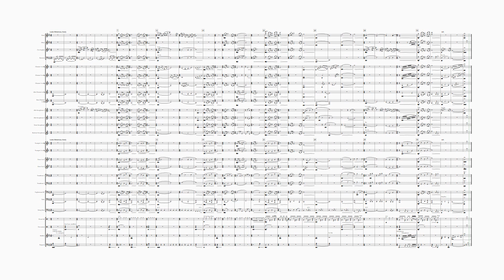Theme from 'Harry's Game' (Clannad) (Concert Band)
"Theme from Harry's Game" is a 1982 song by Clannad commissioned as the theme for 'Harry's Game', a Yorkshire Television miniseries adapted from a 1975 novel set in The Troubles in Northern Ireland. It was released as a single in October 1982 and became a surprise hit, reaching number 5 in the UK Singles Chart the following month and number 2 in the Irish Singles Chart. The song is to date the only British hit single ever to have been sung entirely in Irish. The chorus "Fol lol the doh fol the day, Fol the doh fol the day", is ancient Irish mouth-music, known as Portaireacht, which is common in traditional music. The song won an Ivor Novello award, and launched Clannad's global career. It has since appeared in several Hollywood movies, most notably 'Patriot Games', in which an IRA member, played by Patrick Bergin, is seen watching the music video for the song on his television. Available for concert bands worldwide for the first time, this haunting piece would provide a contrasting interlude in a programme of film and television music and features passages for cor anglais, which are cued for smaller ensembles.